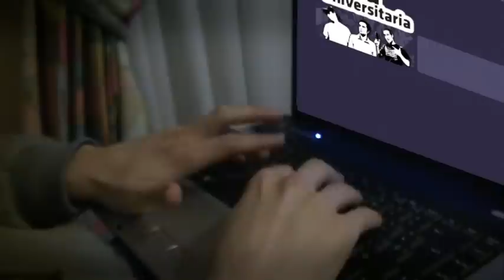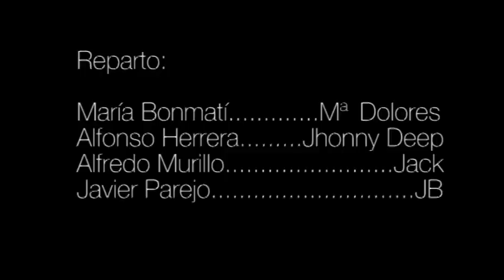Serie online VIDA UNIVERSITARIA 1x02 de la serie: Beca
Argumento del capitulo 1x02 : Jacinto tiene problemas de dinero y no puede irse de fiesta. JB le sugerirá que pida una beca.

-Subtítulos en inglés y español- Serie online española. Esperamos que la disfrutéis. Un saludo a todos :)